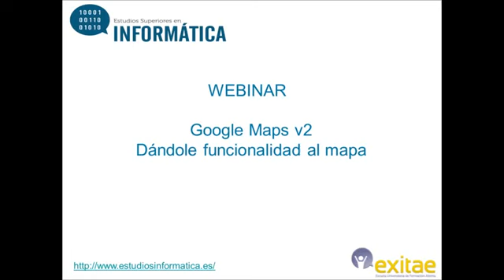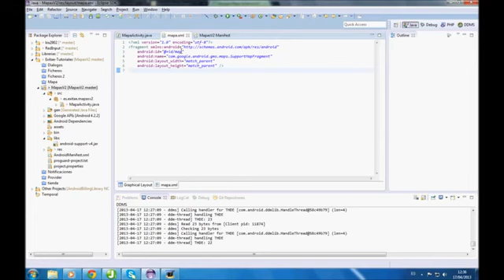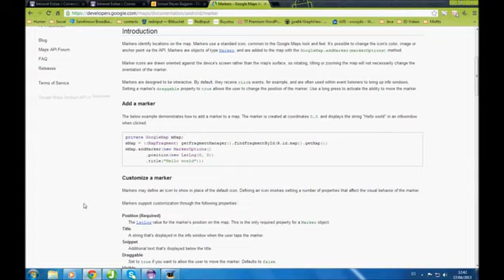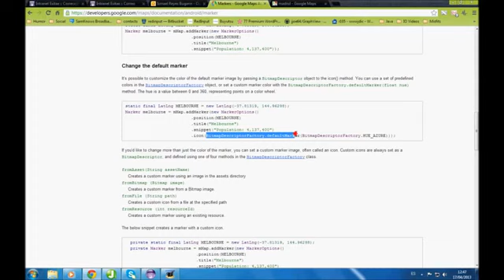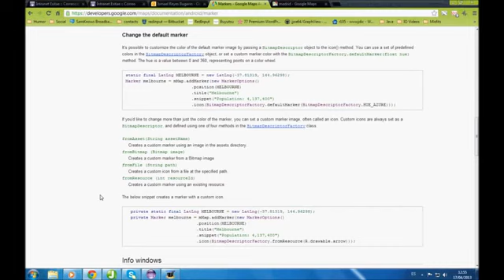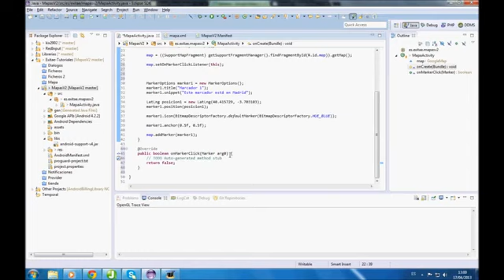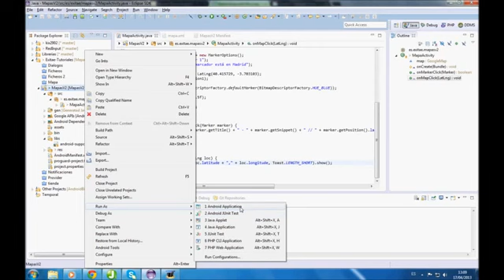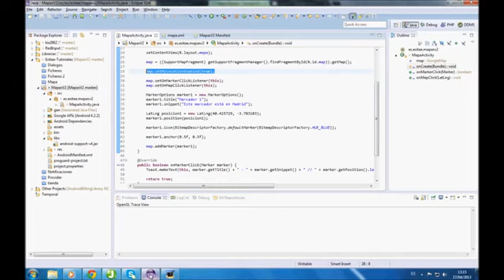Maps v2 Dándole funcionalidad al mapa